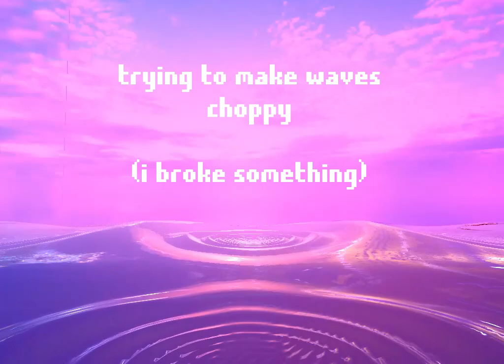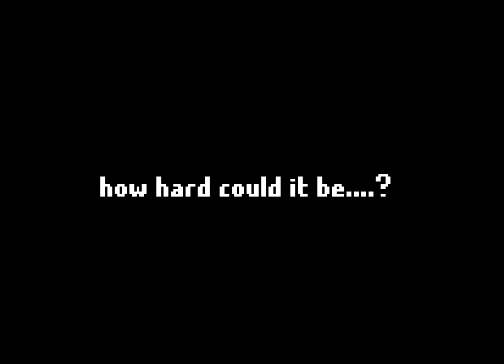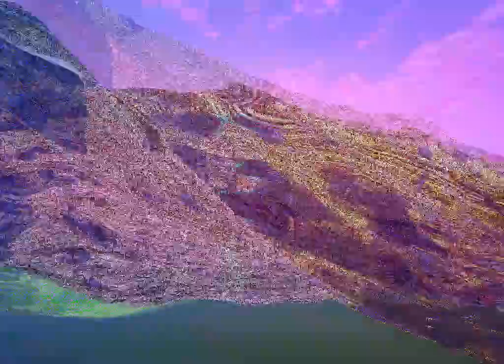oceanquest2023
forgets he said he was going to upload the musicbox really cool bird from vs really cool bird for a month and then uploads this instead